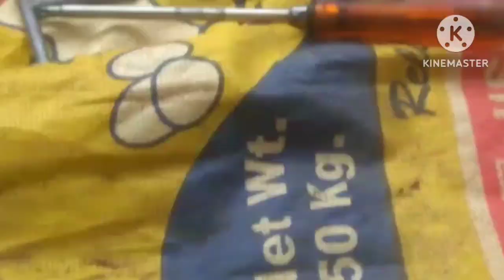स्प्रे मशीन का गियर बॉक्स कैसे सही किया जाता है